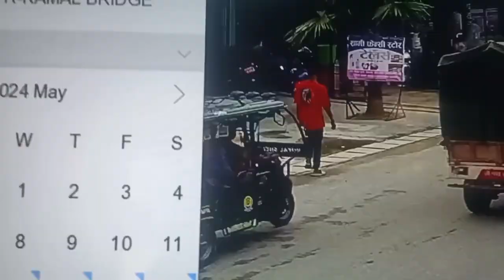दिन मै चोरि 😱😱😱 CCTV हेर्नुस् ।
देशमा दिनहु चोर बढी राको छ ।